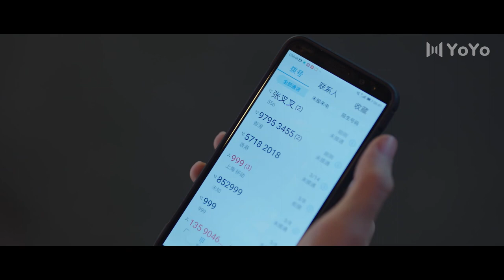So happy with you!!😚 | Joseph Zeng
Drama name: The Journey Across The Night
Genres: Suspense, Romance, Comedy
Also known as: 我在香港遇见他，吉屋出租

💬Plot summary:
A young man goes to Hong Kong to study psychiatry for a pressing reason. His family has a genetic disease that caused his mother and brother to be diagnosed with schizophrenia at age 24 and he is desperate to escape the same fate.

💕Cast:
Li Jia - Joseph Zeng
Zhang Chacha - Cherry Ngan